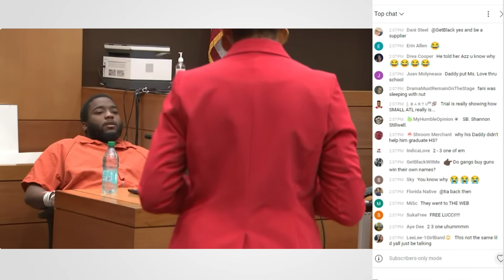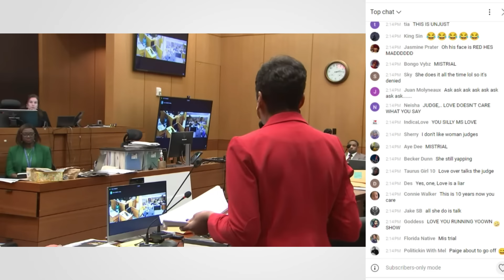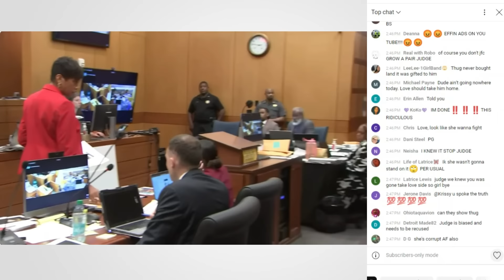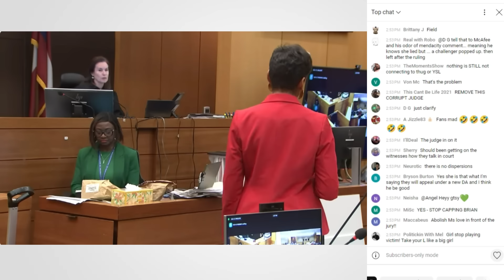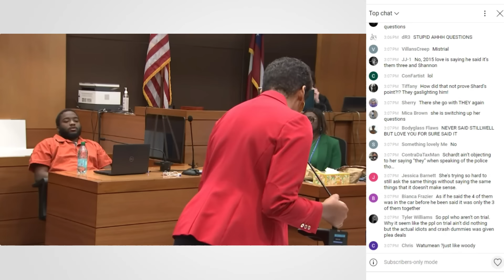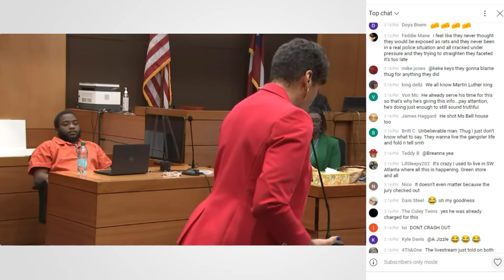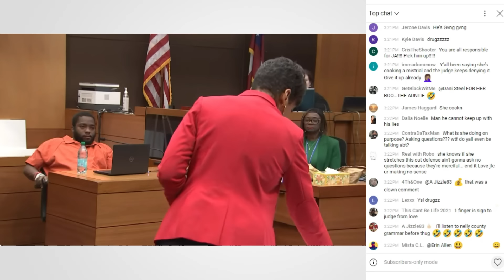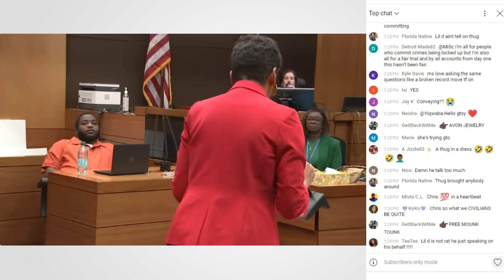YSL atty SNAPS on PROSECUTOR in COURT! Says is MISLEADING jury. Do you agree?